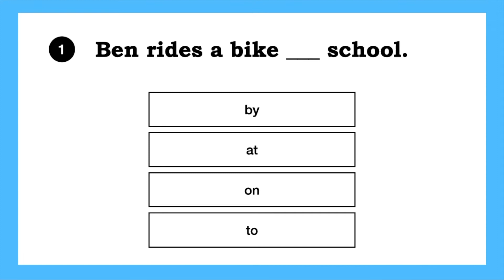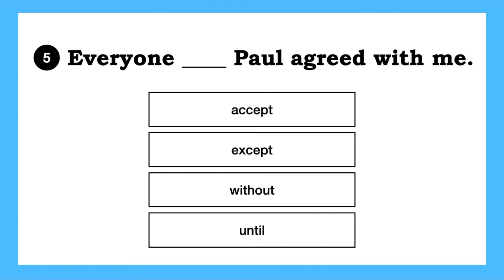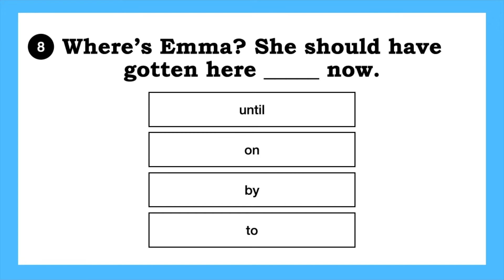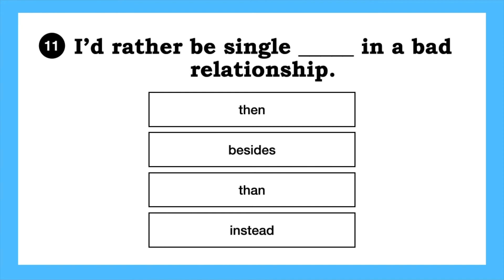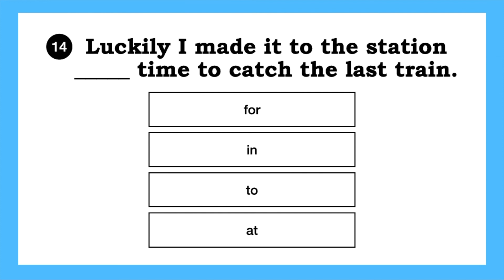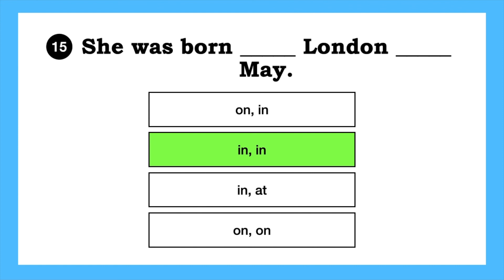PREPOSITIONS Quiz | Can you pass? ✅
There are 15 questions in total - let us know how well you did!